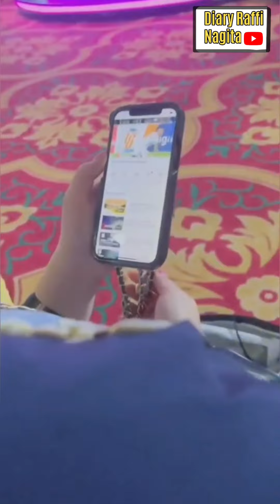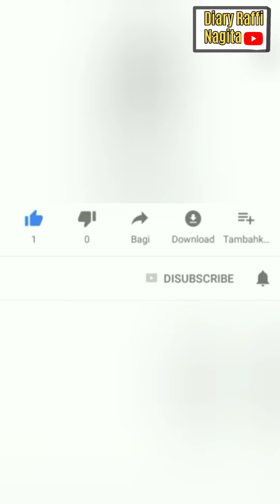NAGITA NGGAK TAHAN PENGEN NYANYI LAGU LYODRA